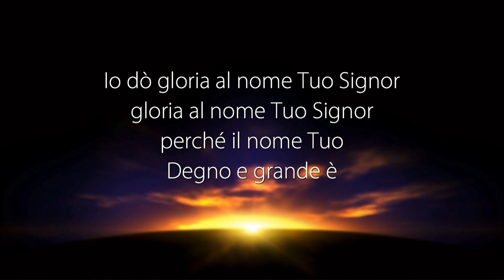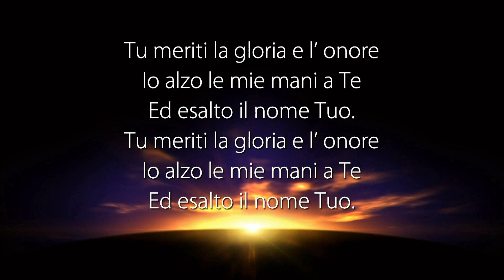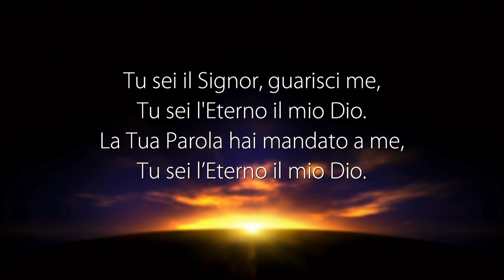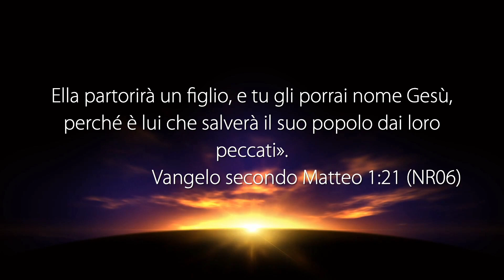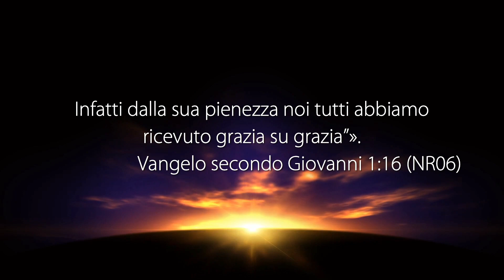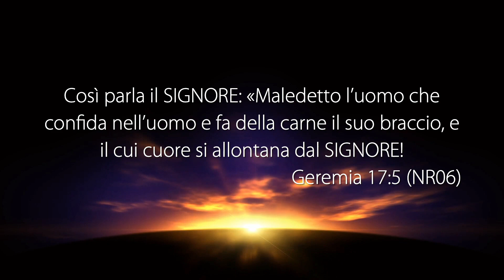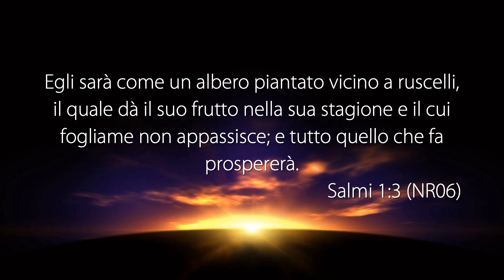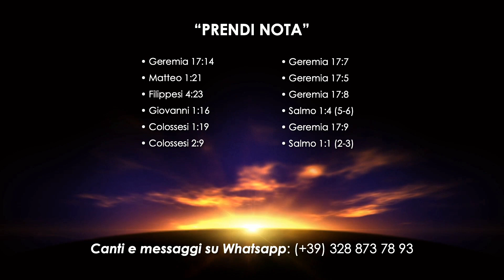La Voce del Pastore “SALVAMI E GUARISCIMI” - 29 Agosto 2021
Riunione di culto registrato negli studi televisivi di Parole di Vita - Polla (SA) il 29 Agosto 2021

Il Messaggio di Oggi: "SALVAMI E GUARISCIMI"

• Geremia 17: 14
• Matteo 1: 21
• Salmo 103: 12
• Isaia 1: 18
• Isaia 38: 17
• Geremia 31: 34
• Michea 7: 19
• Filippesi 4: 23
• Giovanni 1: 16
• Colossesi 1: 19
• Colossesi 2: 9
• Geremia 17: 7
• Geremia 17: 5
• Geremia 17: 7-8
• Salmo 1: 4-6
• Geremia 17: 9
• Salmo 1: 1 (2-3)
• Salmo 37: 4
• Geremia 17: 7
• Geremia 17: 14

GUARDA
12.177 Mhz, Polarizzazione V, Symbol Rate 23.000, FEC 3/4